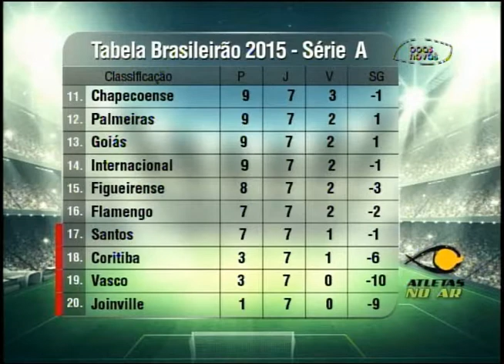Atletas no ar - (bloco 4 de 4) 16-06-2015